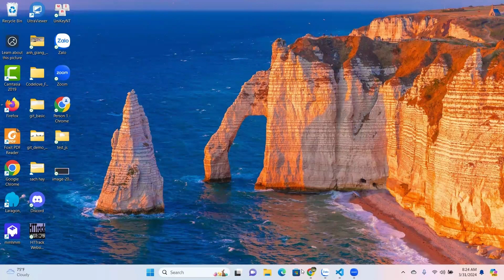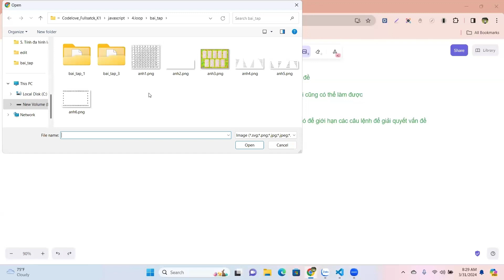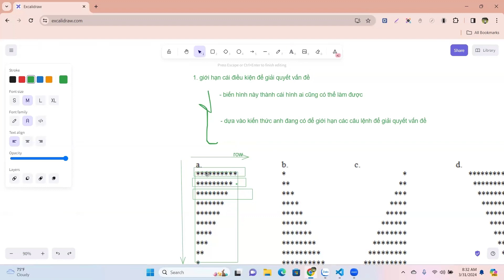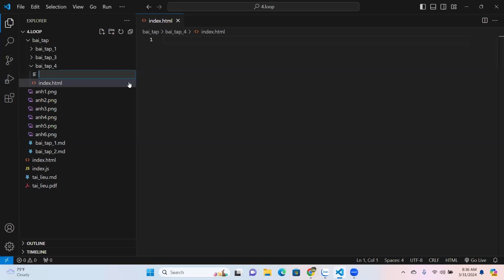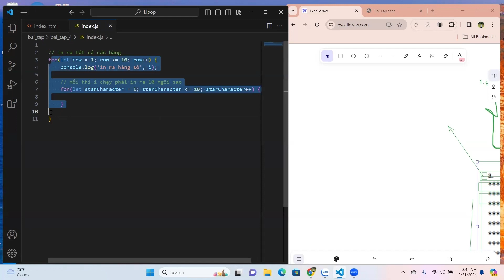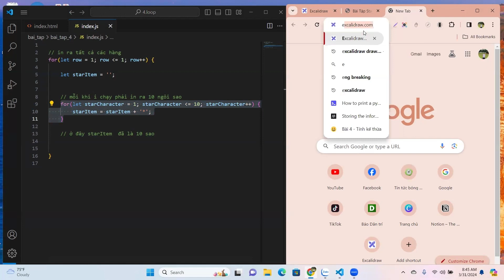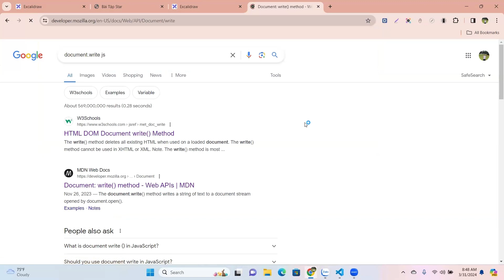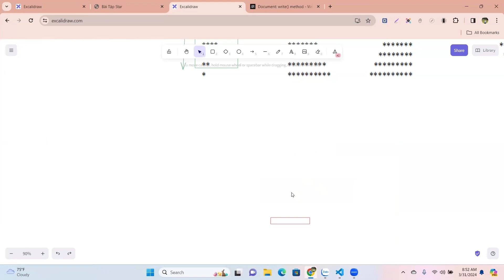Thuật toán cơ bản với vòng lặp | Học cách giải quyết vấn đề